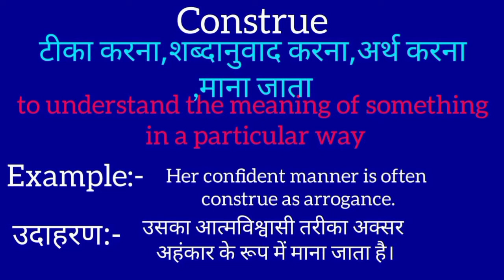Construe meaning in hindi || Construe ka matlab kya hota hai || word meaning english to hindi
Construe meaning in hindi
Construe ka matlab kya hota hai
english to hindi
word meaning
what Construe
Construe का हिंदी अर्थ